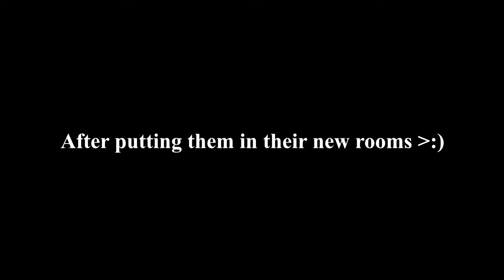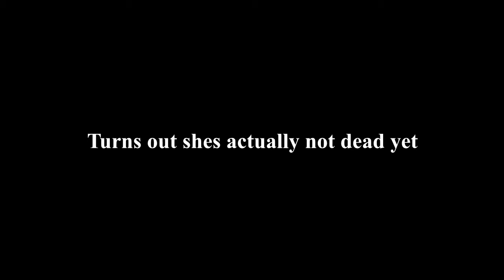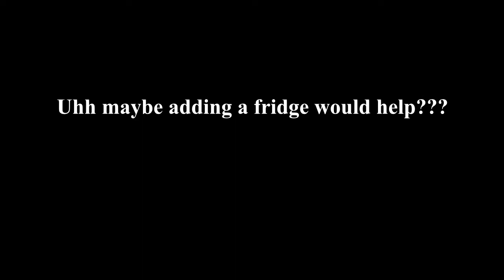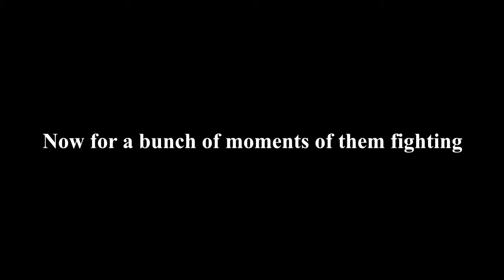Murdering Star Stable NPCs in The Sims 4!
Guess what? I've officially been on YouTube for a year! I'd like to thank all of my subscribers :) Today I made a bunch of Star Stable NPCs in the Sims 4 so I could murder them! Also, there won't be as many videos because I like when Flex Tape is in them (cuz more entertainment), but unfortunately, his computer broke, so he can't play Star Stable or Minecraft until it's fixed :/

Some info about me on sso:
Username: Aurora Meadowhoof
Server: Hazy Galaxy (NA)

Other info:
What do I use to record? OBS Studio.
What do I edit with? OpenShot Video Editor